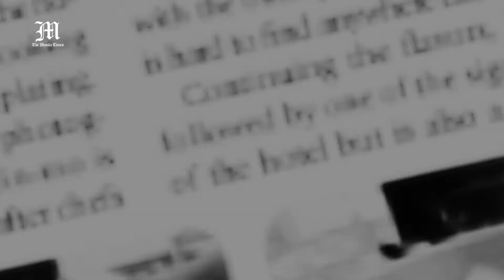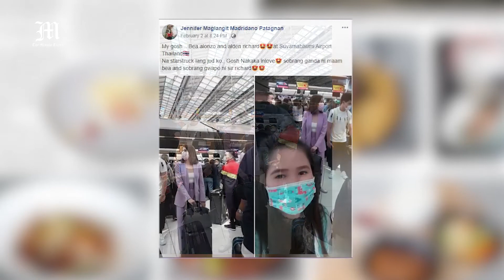[HIGHLIGHTS] CSI: Celebrity, Style, Inspiration: Winners & Downers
CSI: Celebrity, Style, Inspiration begins its second season tonight and what better way to start than celebrating the month of love with real life couples Carla Abellana and Tom Rodriguez whose five-year relationship has shone brighter than the glitter of showbiz; Ronnie Alonte and Loisa Andalio share some lessons on loving and being loved. Completing the show is the very first interview of Kris Bernal and her soon-to-be husband Perry Choi after their engagement. How's that for a celebration of love? So join us dear netizens as we journey and enjoy another season with your favorite celebrities only on CSI.